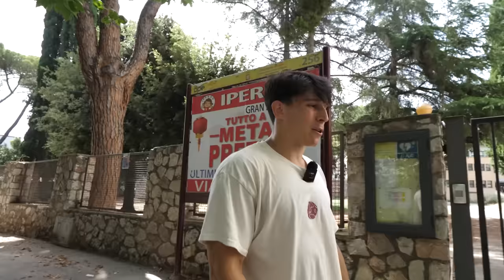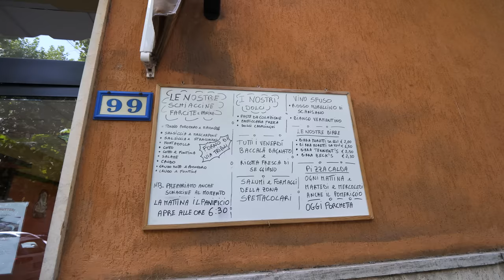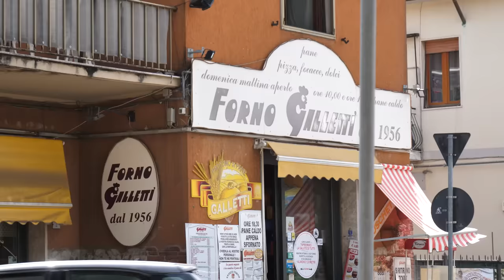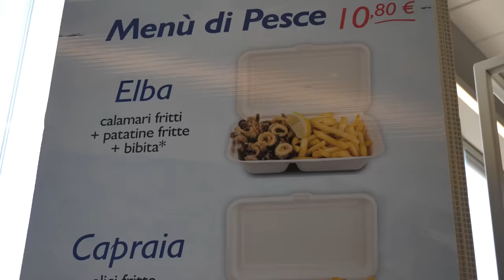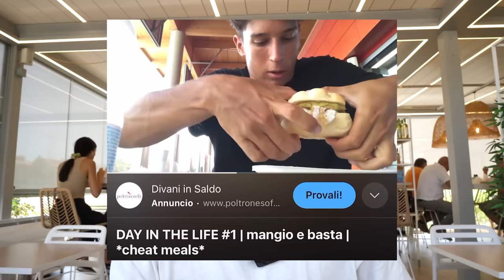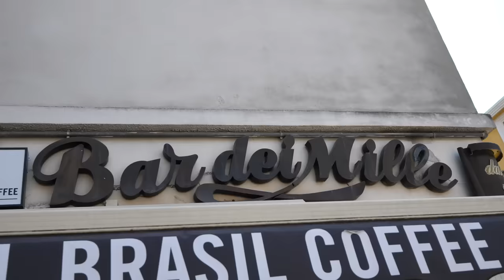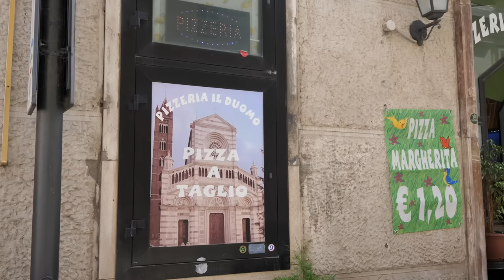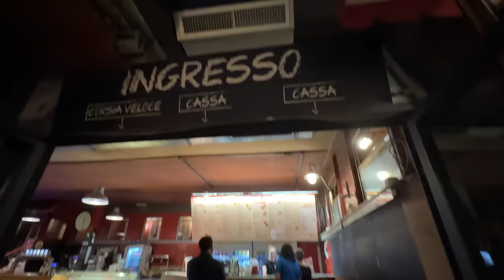Speciale 100’000 iscritti! - Grosseto Foodtour!